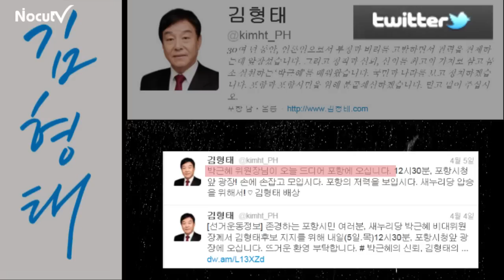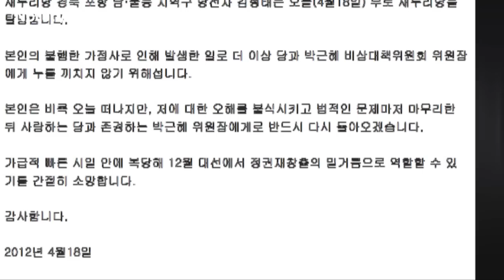NocutView - 김형태의 '朴비어천가'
KBS 기자 출신으로 19대 국회의원 총선에서 새누리당 공천을 받아 경북 포항 남·울릉군  지역구에 당선된 김형태 당선자.

하지만 당선의 기쁨을 만끽할 시간도 잠시, '제수 성추행 의혹'으로 18일 새누리당을 자진 탈당했다.

보도자료에서 밝힌 탈당 이유는 '성추행 의혹에 대한 책임'이 아닌 '당과 박근혜 비상대책위원회 위원장에게 누를 끼치지 않기 위해서'였다.

30년 언론인 경력을 바탕으로 박근혜 언론특보단장까지 역임하며 박근혜 위원장과는 각별한 사이였던 그. 트위터를 살펴보니 박정희 전 대통령과 박근혜 위원장에 대한 '찬가'로 가득한데...[기획/제작 : 박기묵 기자]